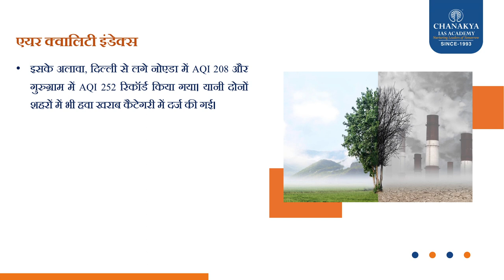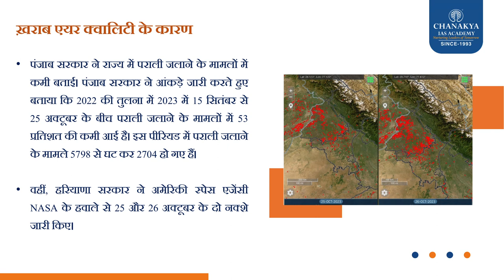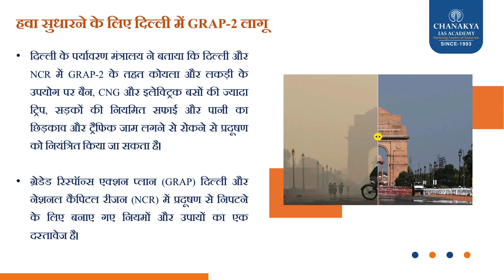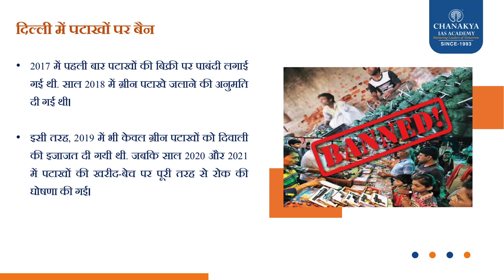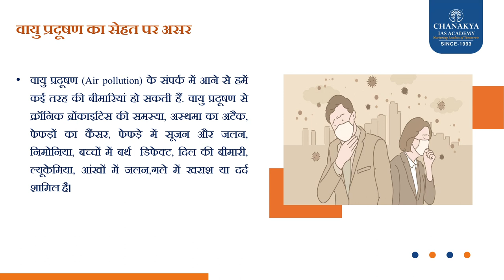Delhi, Mumbai Air Quality Index l Chanakya IAS Academy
दिल्ली, मुंबई वायु गुणवत्ता सूचकांक (एक्यूआई) 26 अक्टूबर को 256 की अमेरिकी एक्यूआई रेटिंग के साथ 'अस्वस्थ' श्रेणी में गिर गया। यह डब्ल्यूएचओ की वार्षिक वायु गुणवत्ता दिशानिर्देश से 21 गुना है।